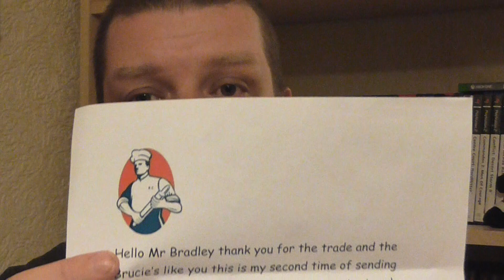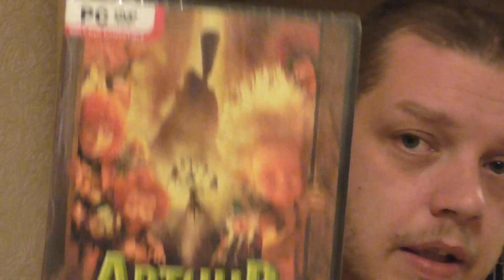Retro Trade With The Chef + 3 Xbox One Consoles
Could I finally have a working Xbox One?

250 great followers, I thank you all...